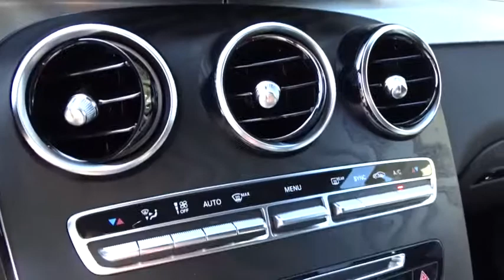2019 Mercedes-Benz GLC Pleasanton, Walnut Creek, Fremont, San Jose, Livermore, CA 19-2512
2019 Mercedes-Benz GLC
2019 Mercedes-Benz GLC GLC 300 - Stock#: 19-2512 - VIN#: WDC0G4KB2KV196508